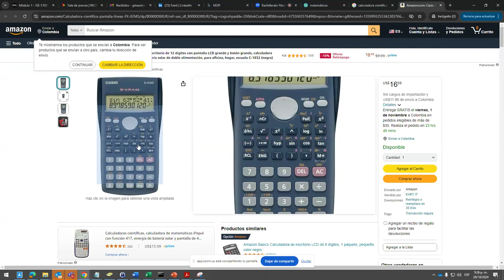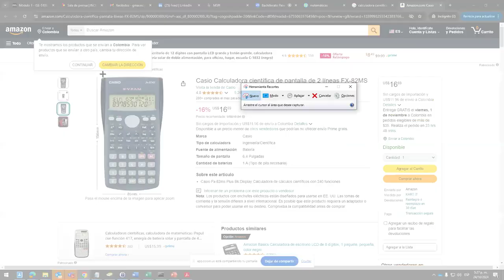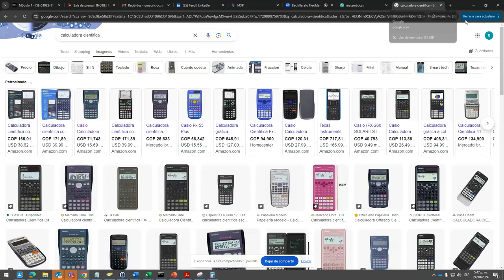3ra Clase de Matemáticas - CONEIDHU / FEDISCOL - Ciclos V & VI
Este es el video tomado de la 3ra clase virtual de Matemáticas, en el segundo semestre del año 2024, impartida por el docente; Sr. Mauricio Cuadrado, de la CONEIDHU a los estudiantes de la FEDISCOL en los ciclos V y VI.